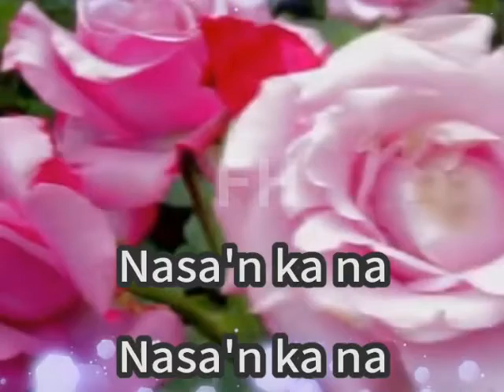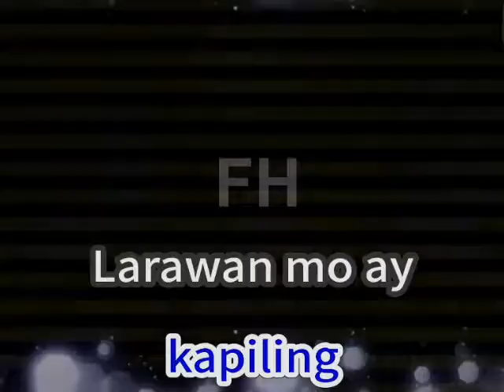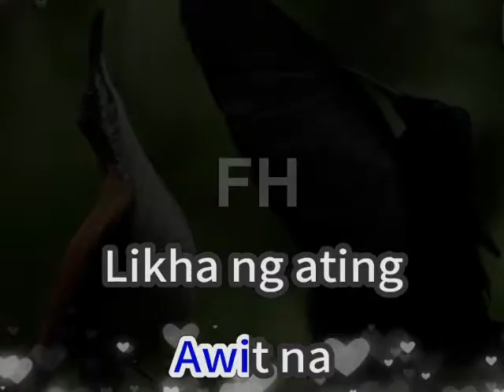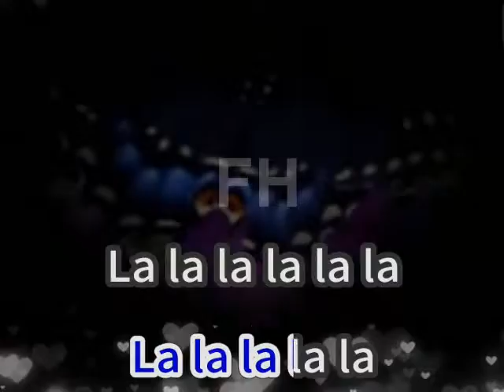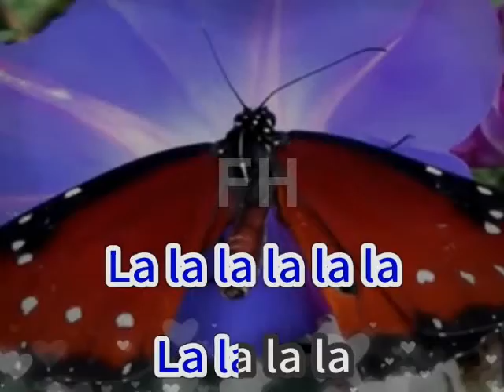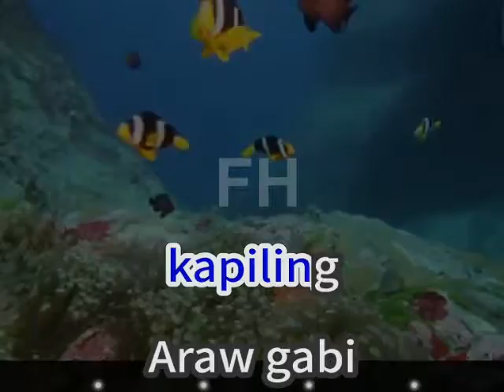ARAW'T GABI--- Popularized by: True Faith {LYRICS}